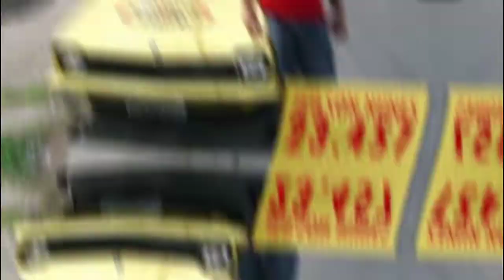Relaxo e descuido, como estão os carros do lata velha hoje